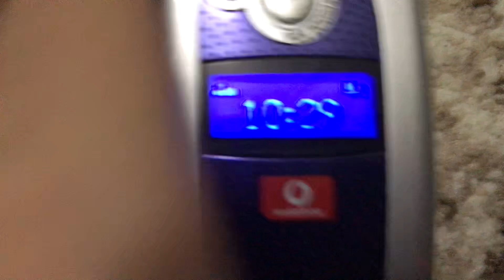Motorola V525 - On/Off (External Display)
The motorola insane